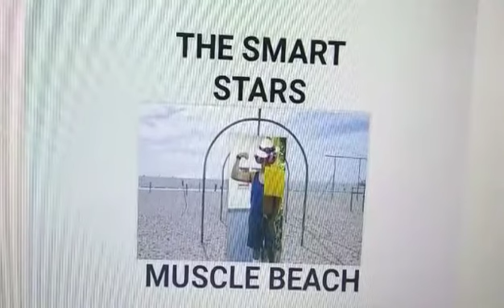The Smart Stars- Numbering Bean 47